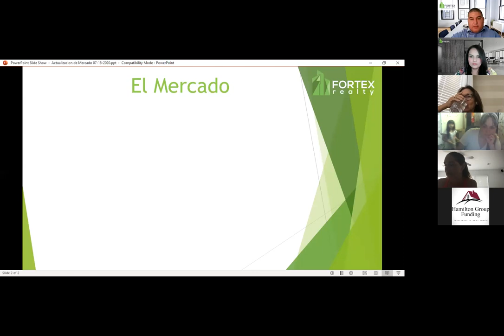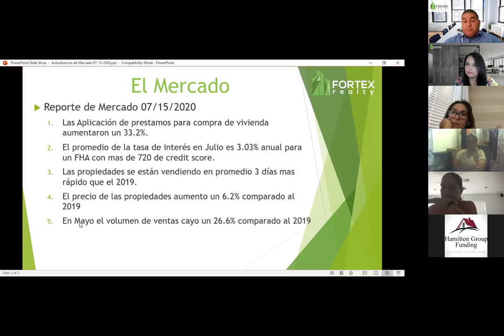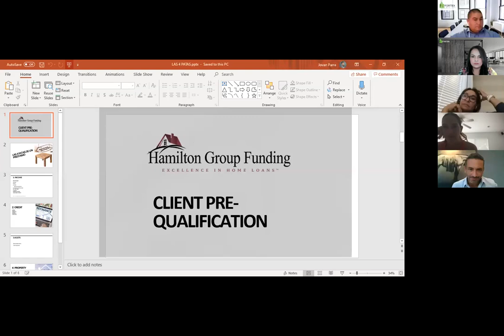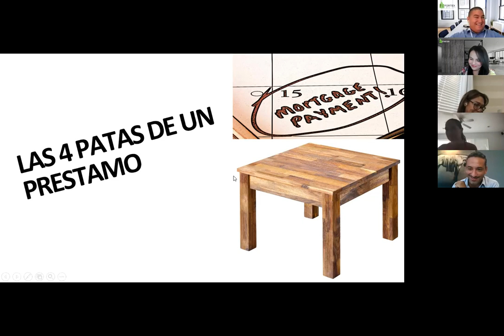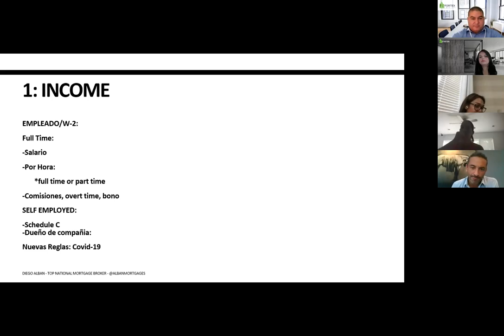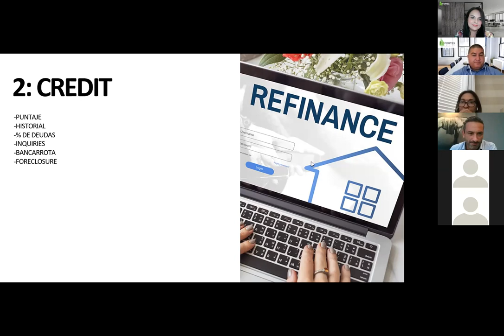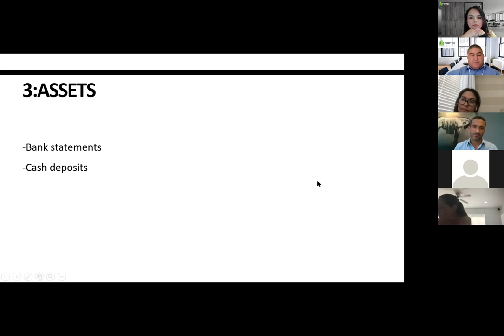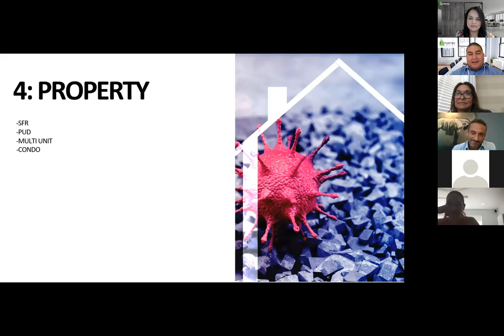Preguntas Claves para Pre-Calificar un cliente en Tiempos de Covid-19 - Fortex Realty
🔹En este seminario aprenderás los aspectos fundamentales para precalificar un cliente en épocas de Covid-19.
Cuáles son los requisitos que debe tener en sus aspiraciones de comprar casa
Qué aspectos nuevos se han implementado por la situación de Covid 19